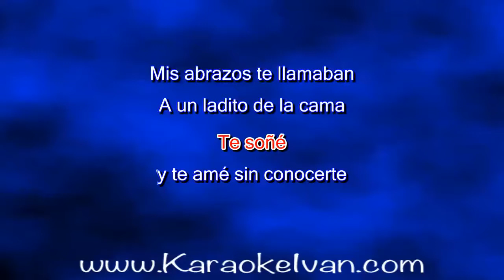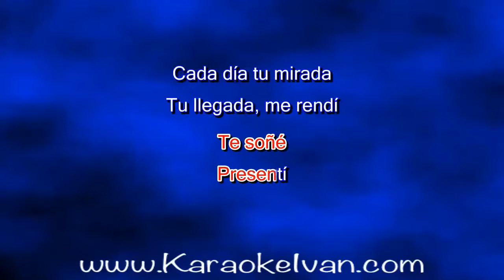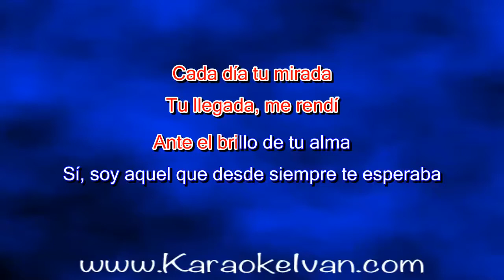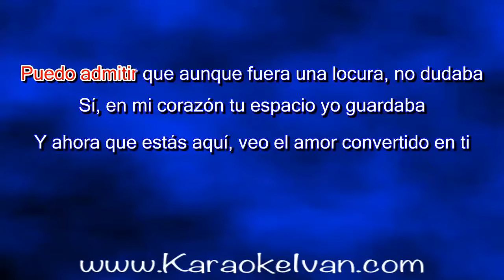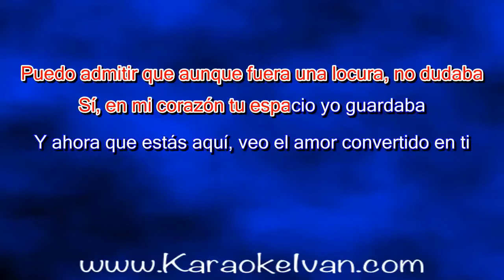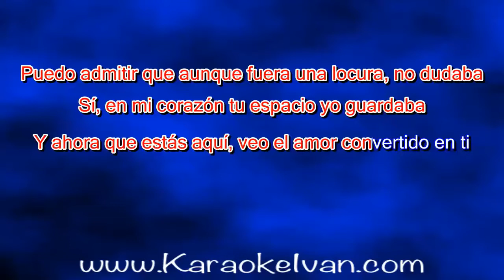Carlos Rivera - Te Esperaba KARAOKE